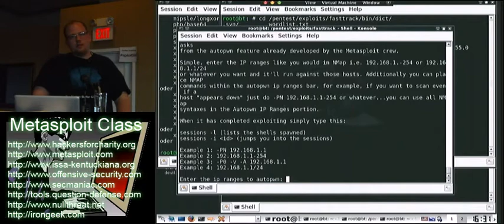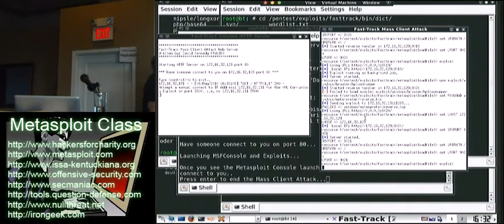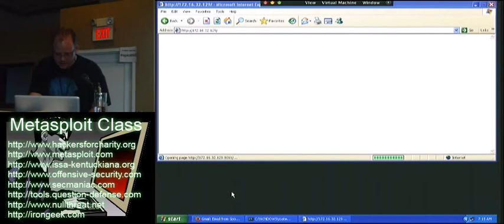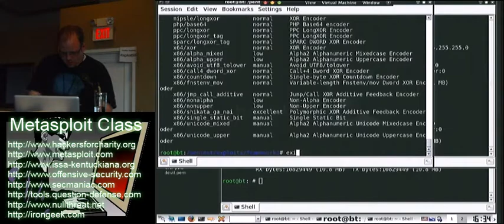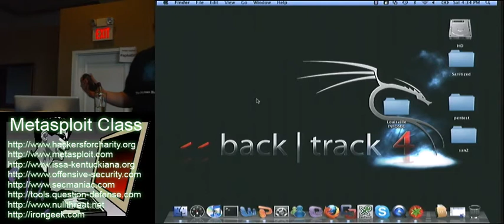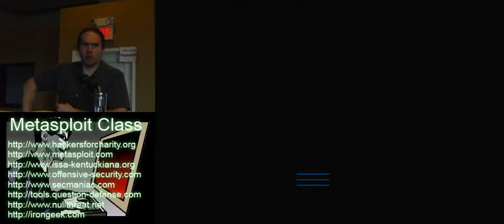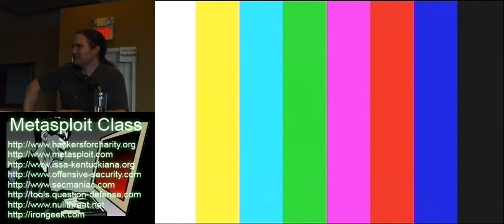Metasploit Class Videos: 6 More Encoding Fun, Fasttrack and Closing 3/3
Clip 3/3
Speaker: David "ReL1K" Kennedy

On May 8th 2010 the Kentuckiana ISSA held a 7 hour Metasploit class at the Brown hotel in Louisville Ky.  Proceeds from the class went to the Hackers For Charity Food for Work program. The instructors were David "ReL1K" Kennedy, Martin "PureHate" Bos, Elliott "Nullthreat" Cutright, Pwrcycle and Adrian "Irongeek" Crenshaw. Below are the videos of the event. I hope you enjoy them, and if you do please consider donating to Johnny Longs' organization. This should be more Metasploit than you can stand!